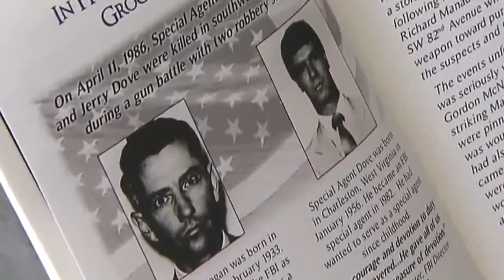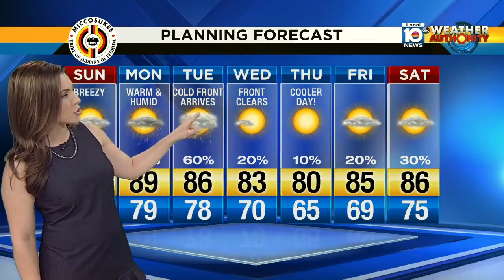This Week in South Florida: Rep. Wilson in war of words with White House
Congresswoman Frederica Wilson (D-Miami) finds herself in war of words with the White House.